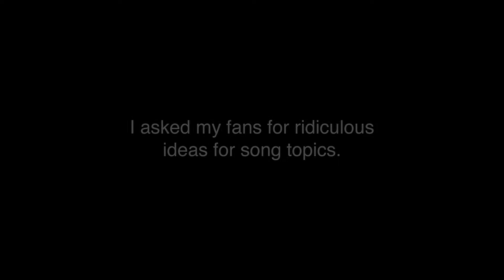Zipper Injuries (Ridiculous Rap suggested by Jeff Whitmire)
I put out a call recently for more ridiculous suggestions for song topics and got a lot of great responses. But the one that stood out to me this time—the one that made me to oooooff—was this suggestion from Jeff Whitmire.

Lyrics, music, vocals: Tom Rockwell